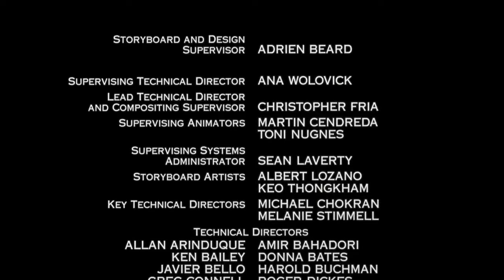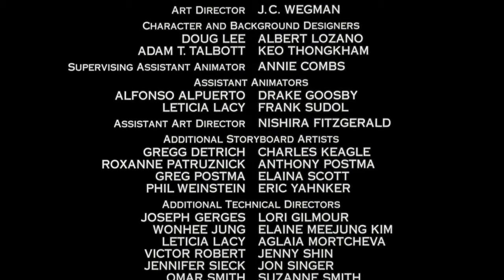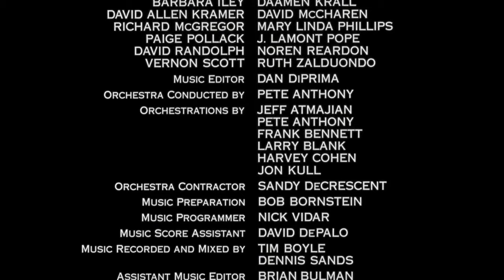South Park: Bigger, Longer & Uncut (Epic Ending + Credits) (DVD Quality + Uncensored)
This movie was made by Trey Parker, Matt Stone, and endorsed by Comedy Central. This is a "fan-freaking-tastic" movie. The movie got me into the series and to this day, it's still one of the best satires out there. Not just in animation, television.